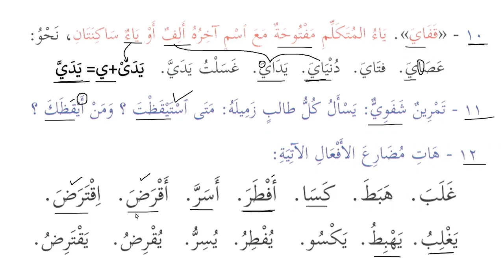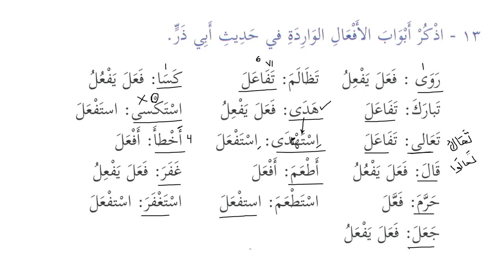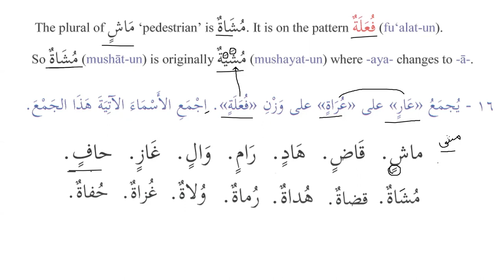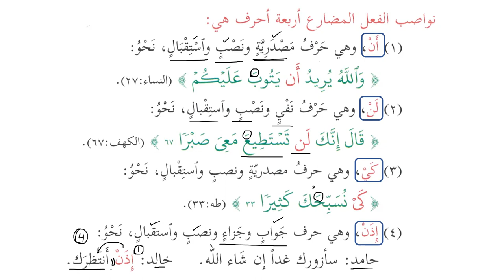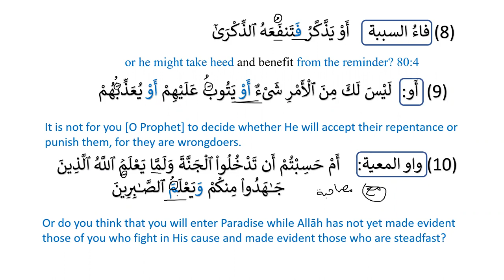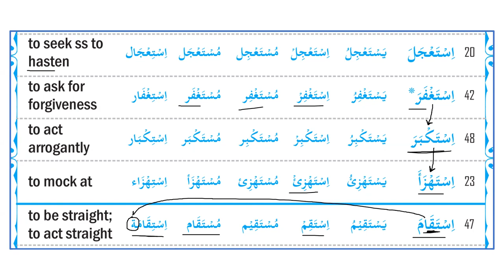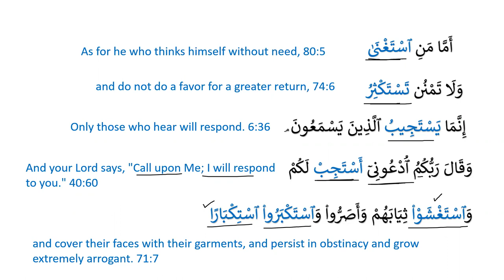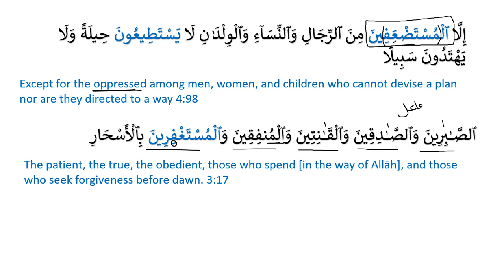Basic Arabic 110 | Lesson 25-6 | Madina Book 03 (English Medium)